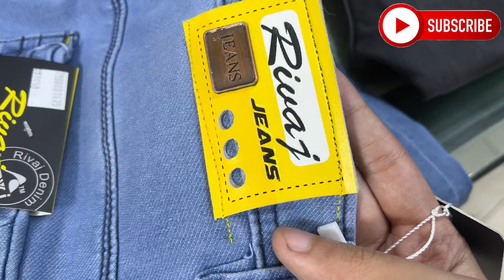Jeans Wholesale Market In Rawalpindi | Mens Imported Jeans